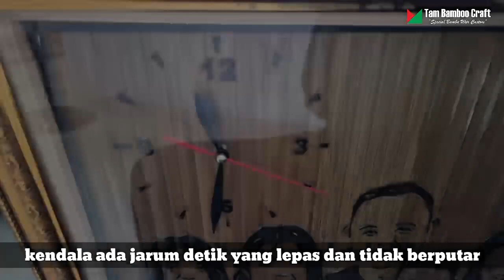Problem Produk Kaca Jam Jika Dikirim Luar Kota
kendala jam dinding bambu ketika kirim ke luar kota. Packing aman menggunakan packing kayu